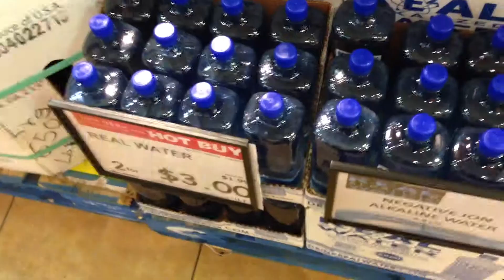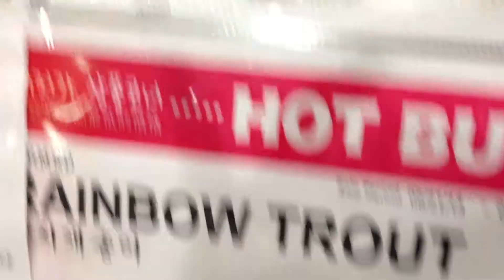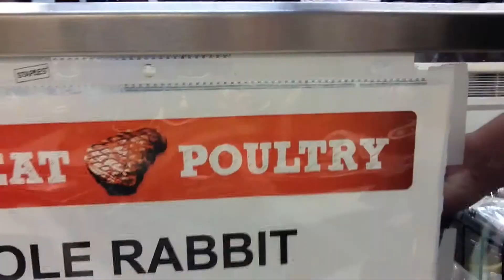A day at H-Mart (Asian Supermarket)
I spent the day at an Asian supermarket at the Diamond Jamboree in Irvine called H-Mart